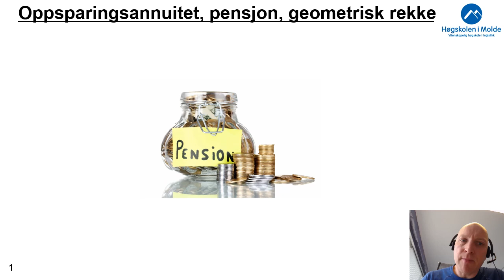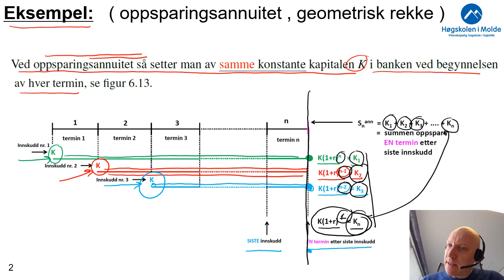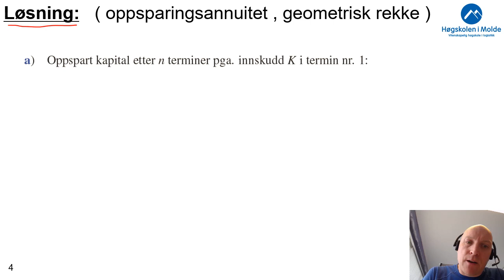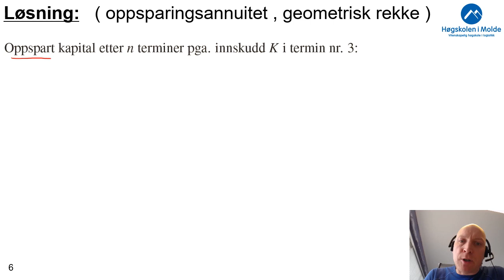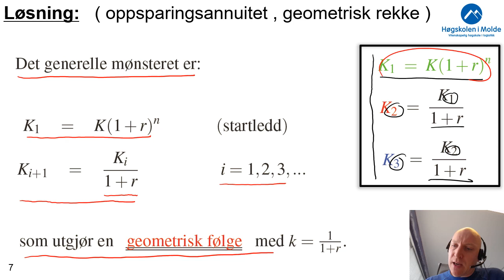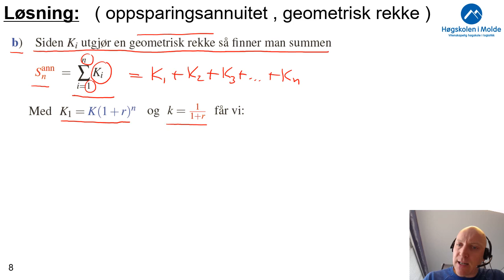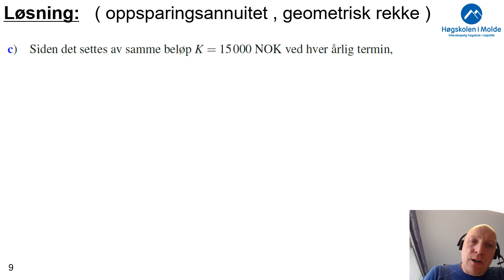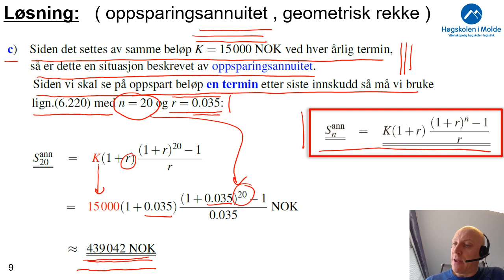Uke 9.9 Oppsparingsannuitet, geometrisk rekke